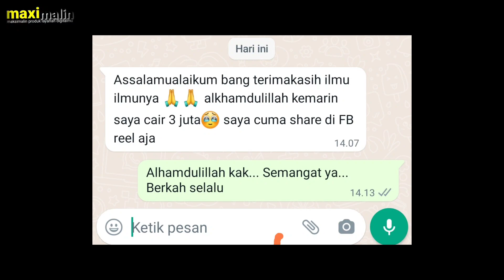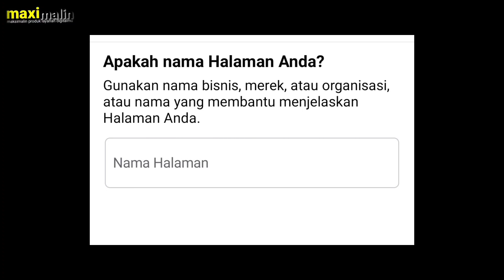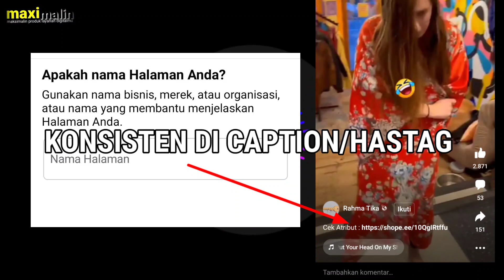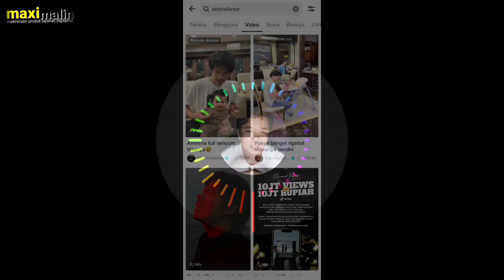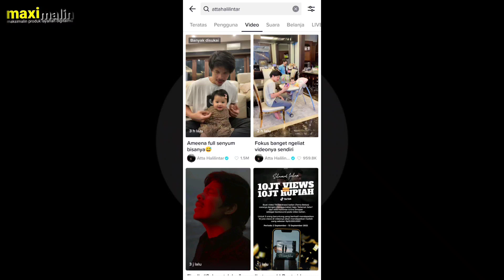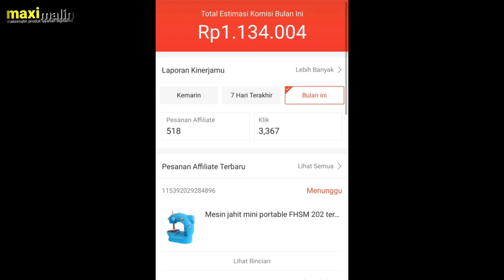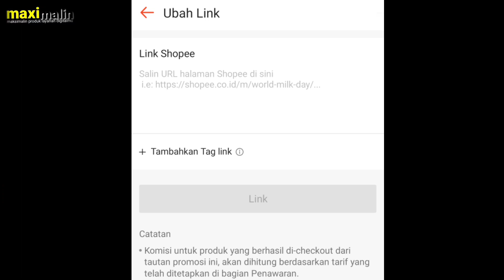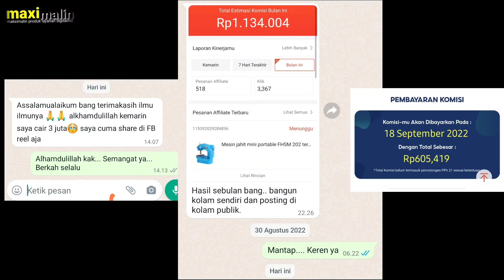TESTIMONI TEMBUS 1,4 JUTA SEMINGGU KOMISI SHOPEE AFFILIATE DENGAN CARA INI‼️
cara share link Shopee affiliate program